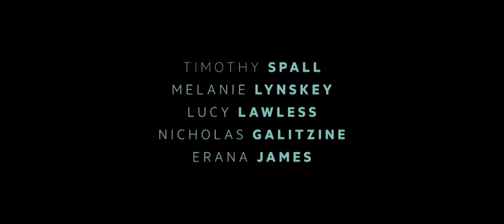The Changeover Trailer 2019